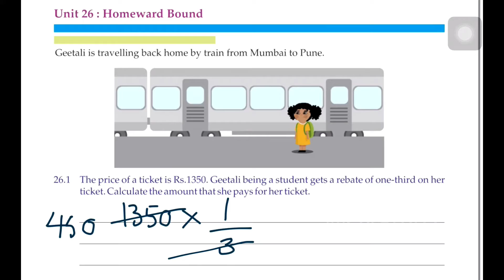Mathematical literacy part 27 | Unit 28 | Class 7 to 10 | Gyanvi GJ